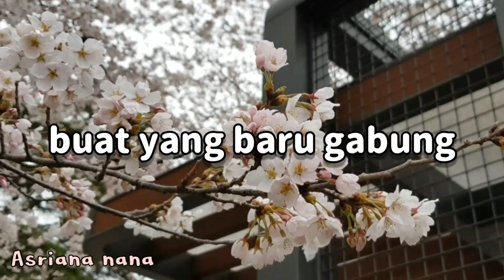DIY TANGGA HIAS AESTHETIC LOW BUDGET | 사다리를 만들어요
Di video kali ini aku mau DIY tangga hias aesthetic yg mudah banget pokoknya, cocok buat teman2 yg mau bikin room decor low budget. Semoga tutorial tangga dekorasi yang aku bagikan bermanfaat dan bisa diikuti ya, selamat mencoba teman2